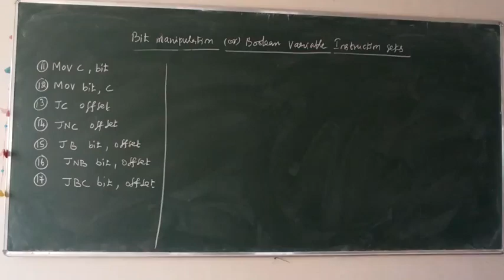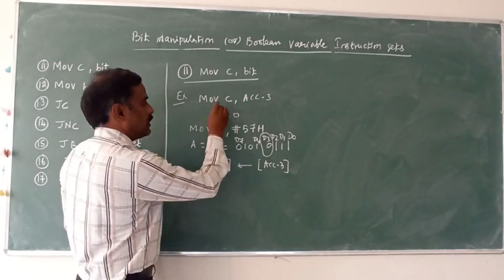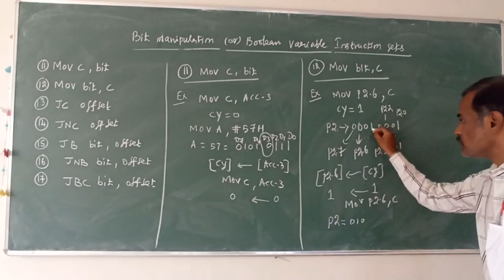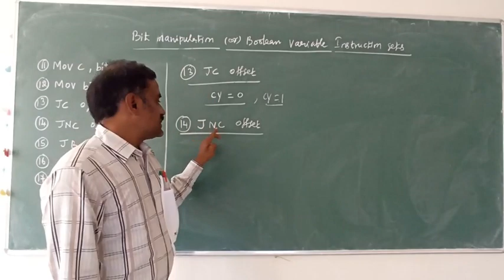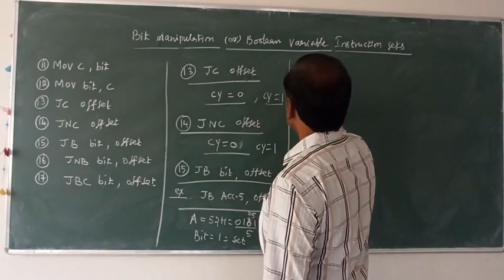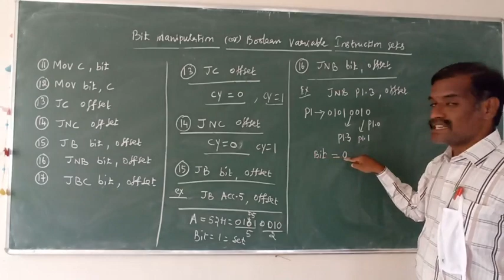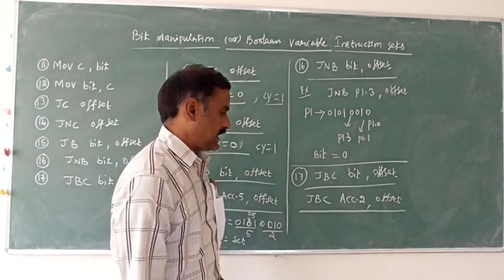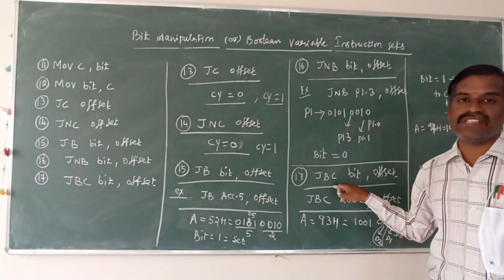Boolean Variable Instruction Set-8051-Part-2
Boolean Variable or Bit Manipulation Instruction Set-8051 Microcontroller-Part-2